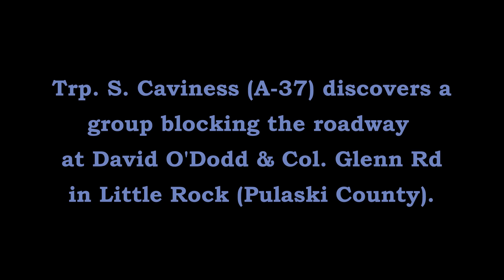Pursuit/TVI David O'Dodd Little Rock Pulaski Co Arkansas State Police Troop A Traffic Series Ep. 699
Trp. S. Caviness (A-37) discovers a group of subjects doing donuts in the intersection at David O'Dodd & Col. Glenn Roads in Little Rock (Pulaski County).